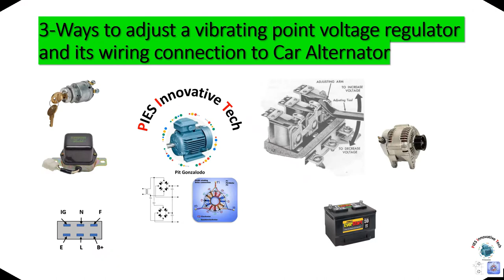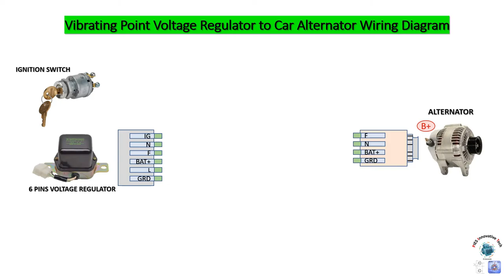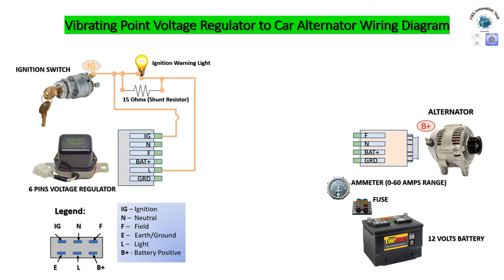3-Ways to adjust a vibrating point voltage regulator and its wiring connection to Car Alternator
This video enables you on how to adjust (increase or decrease) the cut-out relay, the current and voltage regulator.